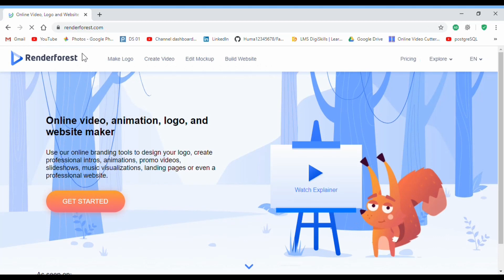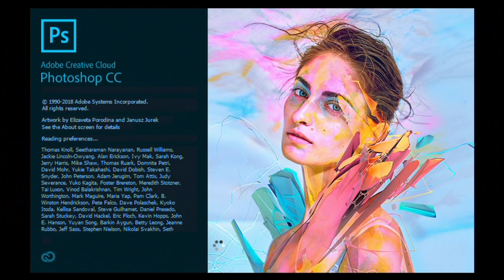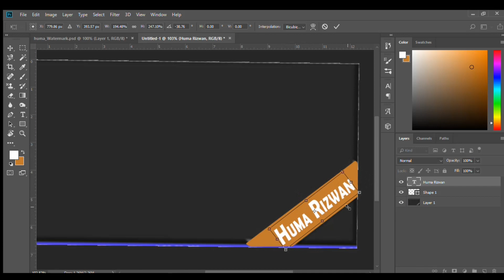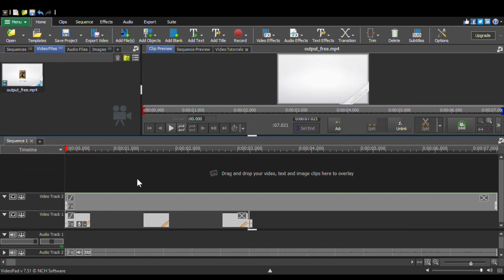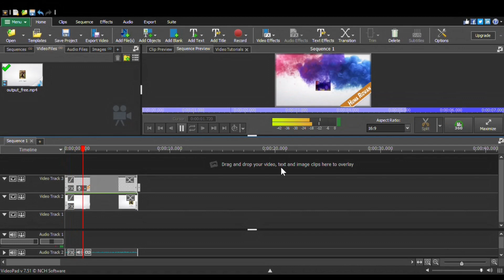[SOLVED] Remove Watermark from RenderForest Video || ONLINE WATERMARK REMOVAL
Hi cuties,
If you like something about my CHANNEL give this video a big thumbs up.
TOOLS USED:
       1. Photoshop (to create customize watermark)
            As I have created watermark of my NAME
       2. VideoEditor (to edit the video on which I have to remove watermark)

Regards